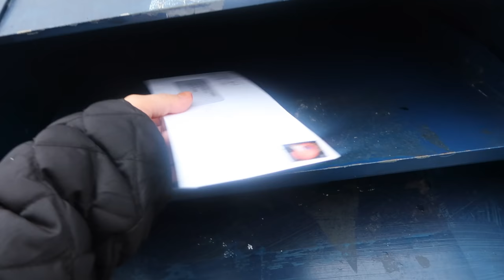FAMILY LIFE TODAY! (2.2.17 - DAY 1122) THATSBETSYV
We went Target shopping and bought things we didn't need! Hanging at my mom's house and mess with each other as usual. More kids convo again, talking to necklaces and then Ziana has a dinner meltdown--